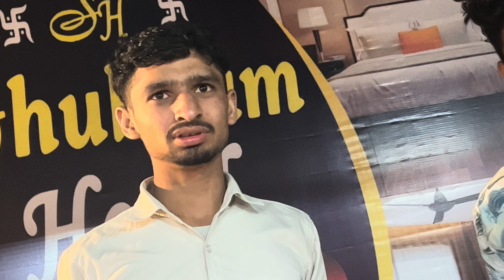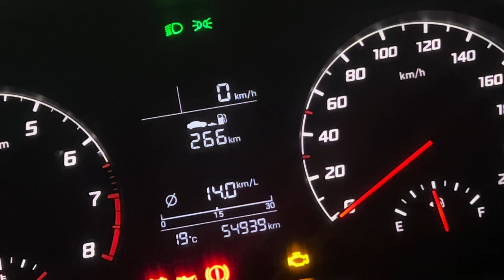BHAAT ME GYE GOHANA 😍vlog